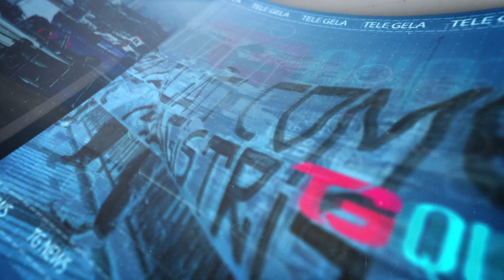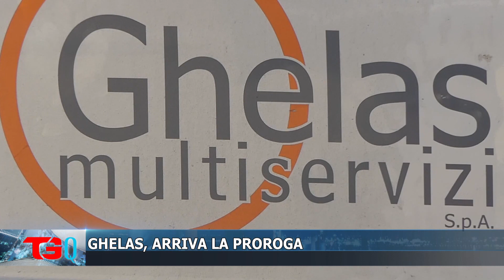TG QUOTIDIANO 30 settembre 2023